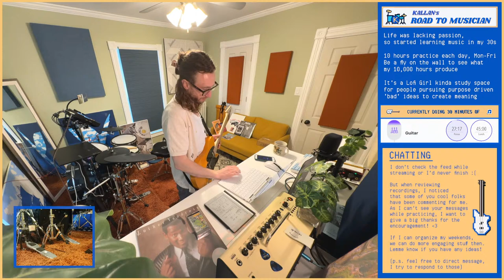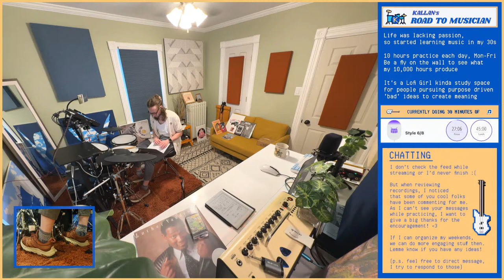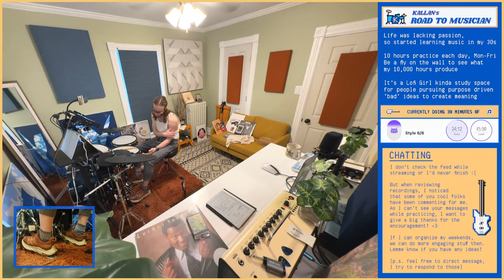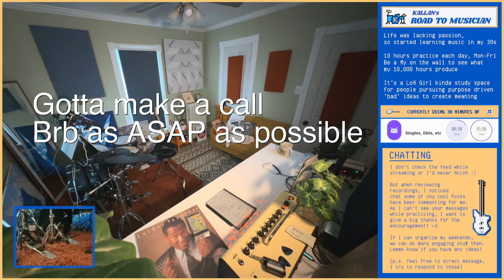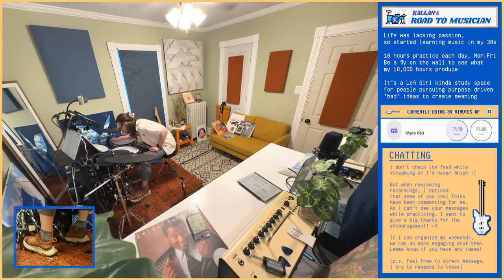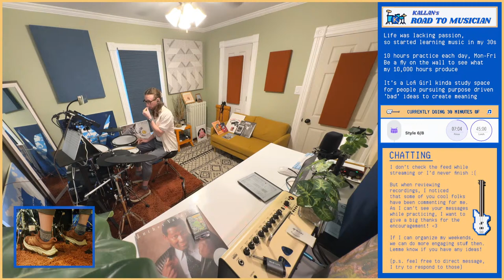road to musician | 90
Beginning to music a little later in life. Practice, practice, practice M-F. Doing my best to enjoy the suck. Live on Twitch, streams saved on YT.